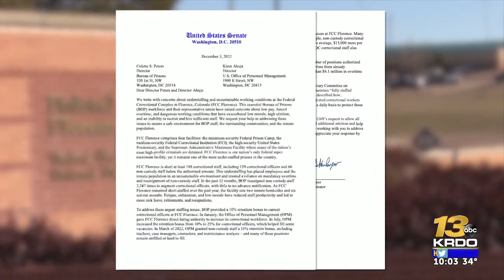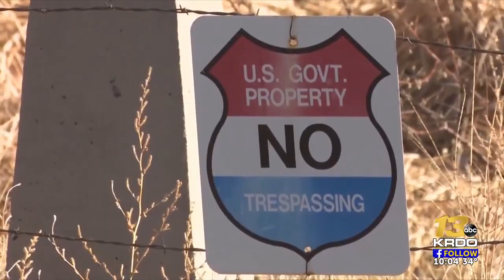Bennet, Hickenlooper call on federal government to address staffing shortage issues at ...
Both Colorado U.S. Senators are calling on the federal government and President Joe Biden's administration to address staffing shortage concerns at the Florence Correctional Complex (FCC) in Fremont County.